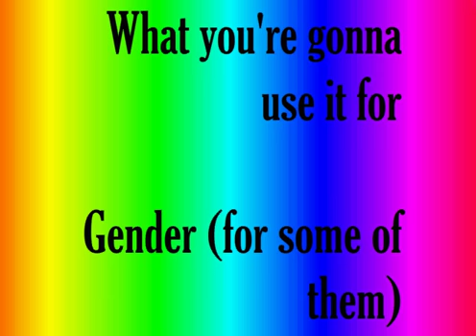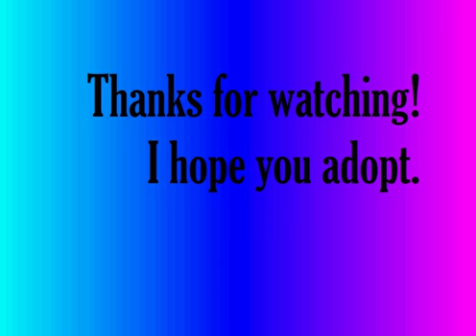Adoptables 2 AWL GON :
I made some moar! Enjoy them and. take good care of them, I guess.